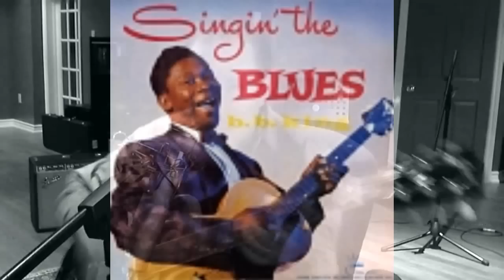Jack de Keyzer-The Twelve Blues Days of Christmas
Jack de Keyzer performs his composition "The 12 Blues Days of Christmas" The original recording is available through on the "Santa's Got Mojo" CD. The track was recorded live using only one guitar 2003/ 62 reissue Fender Stratocaster as a tribute to his favourite blues men. Check 'em out! The new Jack de Keyzer "Electric Love" CD is available world wide
Alec Fraser:Electric bass Michael Fonfara: Piano Tony Ajo:Drums Jack de Keyzer: Guitar, vocal